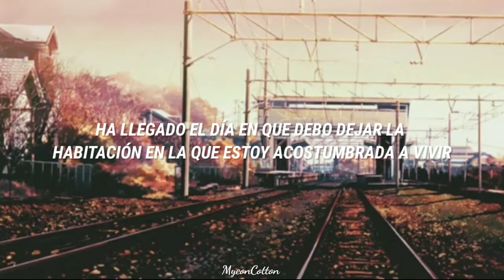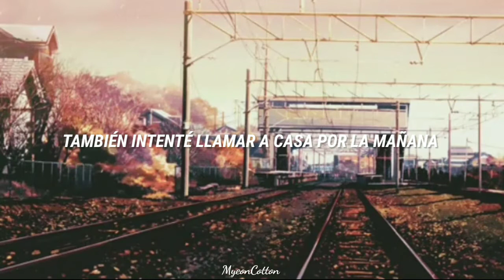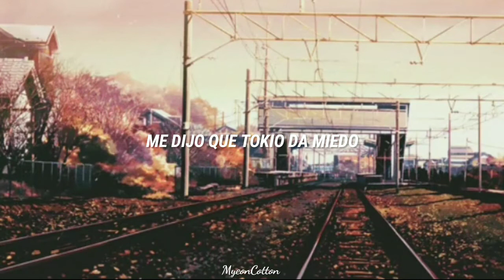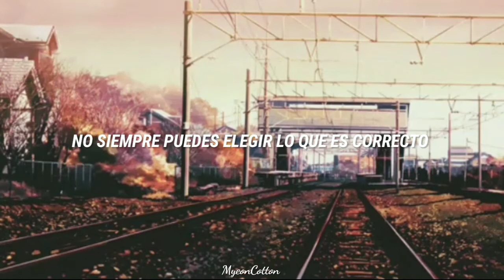YUI • TOKYO [Traducción al Español]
Traducción de la canción TOKYO de la cantautora japonesa YUI.